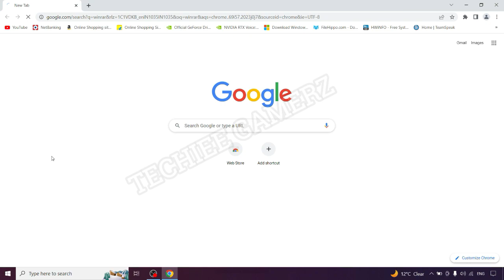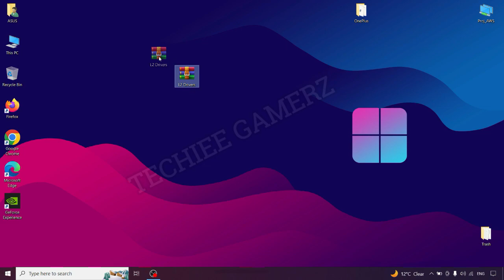Winrar Installation In Windows 10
Tap On The Bell Icon 🔔 For Daily Notifications.